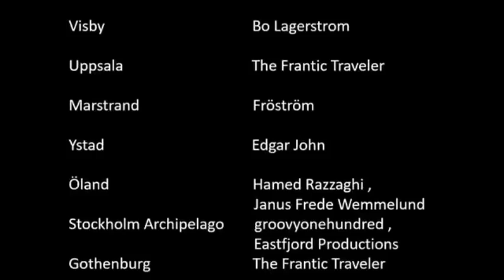Six countries where the sun never sets । ಪ್ರಪಂಚದಲ್ಲಿ ಈ ದೇಶಗಳಲ್ಲಿ ರಾತ್ರಿ ಆಗುವುದಿಲ್ಲ